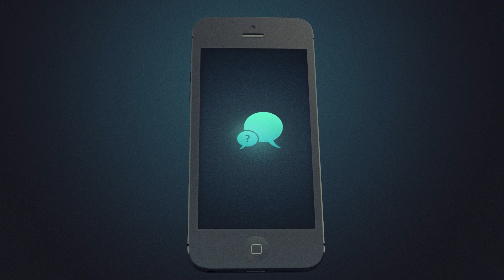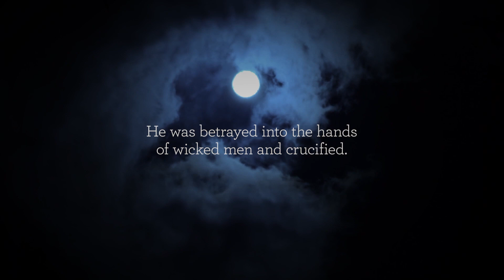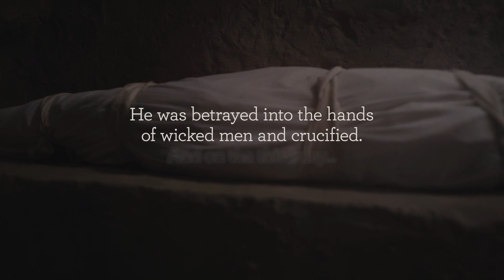Welcome to Sunday April 24, 2022 at The Door CFC El Paso TX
Join Us today at Church for these special services.